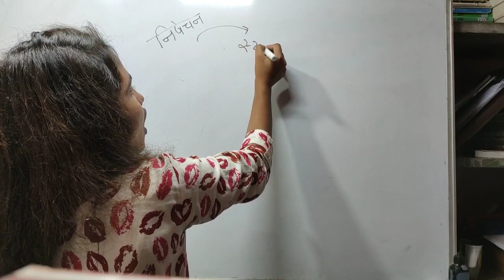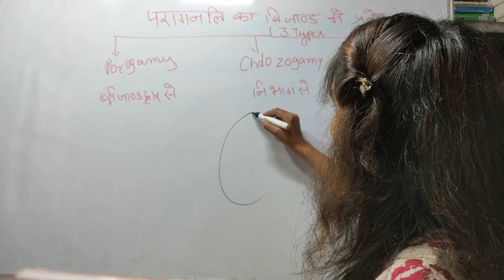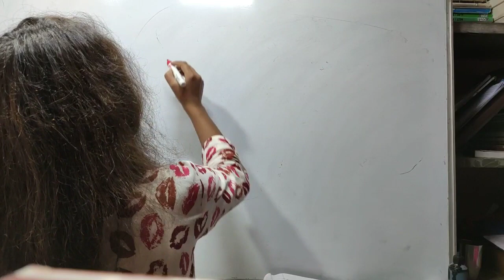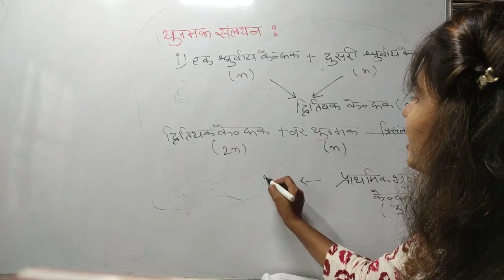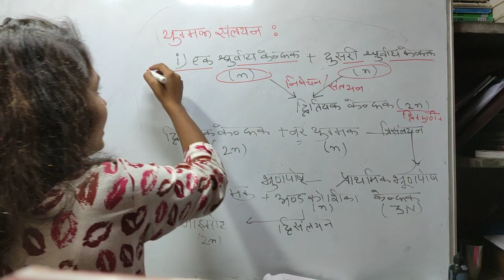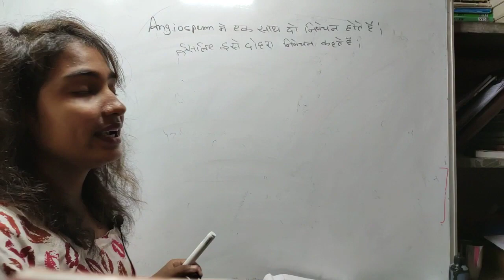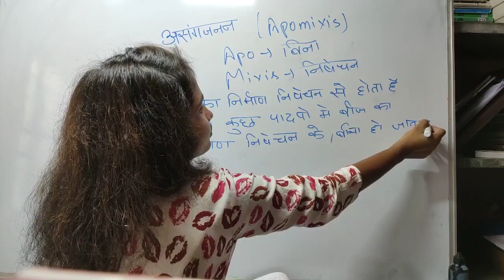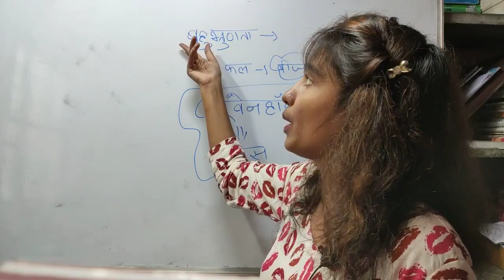12th Biology ! पुष्पी पादपों में लैंगिक जनन PART-07 ! निषेचन ! अध्याय-02 ! Biology सीखना अब आसान हुआ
12th Biology ! पुष्पी पादपों में लैंगिक जनन PART-07 ! निषेचन की पूरी व्याख्या ! अध्याय-02 ! Biology सीखना अब आसान हुआ

2021 के लिए 11वीं/12वीं का नया बैच शुरू | जानिए पूराा COMPLETE COURSE कैसे JOIN करें क्लिक करे यहाँ

Facebook Page-12TH BIOLOGY (जीवविज्ञान) अध्याय-01 ! जीवो में जनन ! BIOLOGY BASIC CONCEPTS BY PRIYA SUMAN